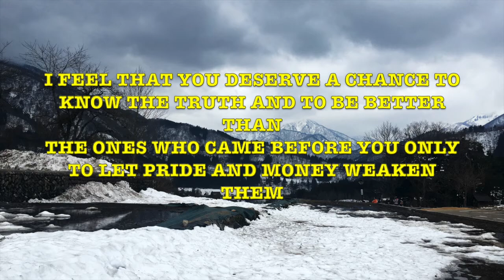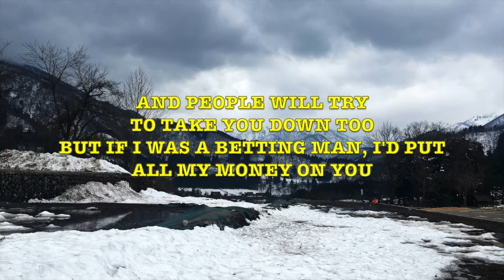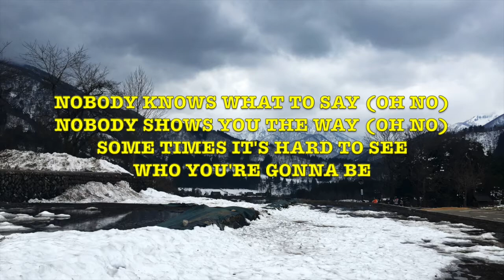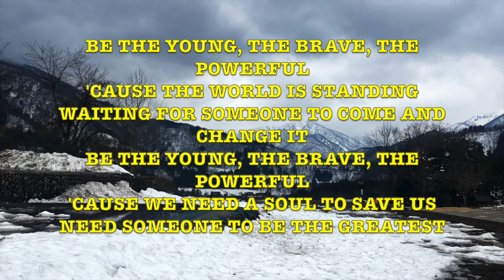The Greatest - James Blunt - Lyrics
The Greatest (Lyrics) by James Blunt